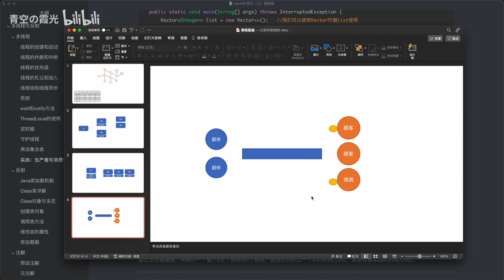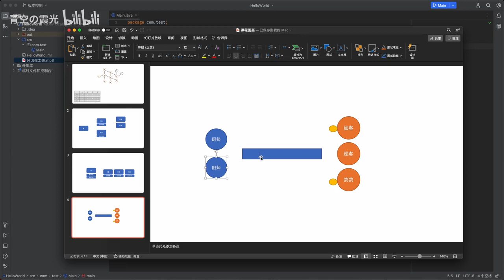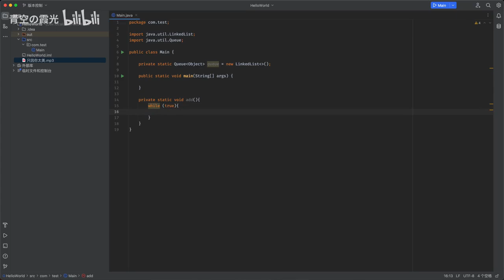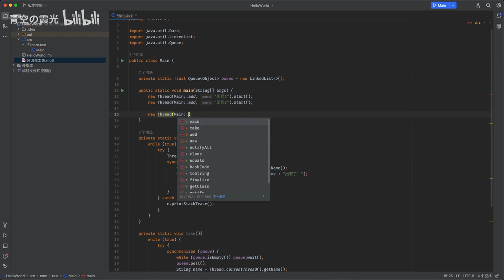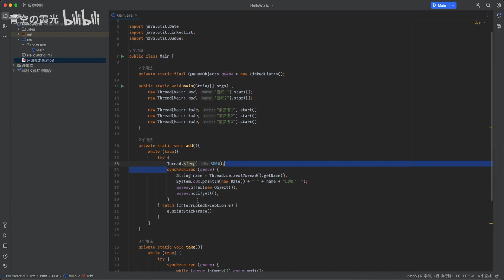JavaSE 教程 已完结 IDEA 最新版 129 多线程实战：生产者和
顺是内心的渴望，顺也是天道自然之理！扬国学文化，悟百味人生；诵国学经典，品盛世文明。